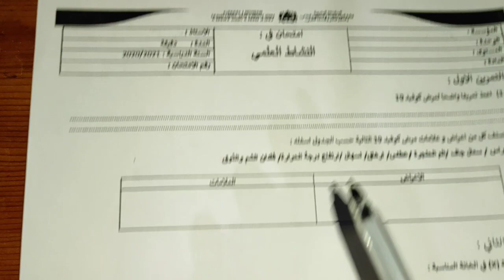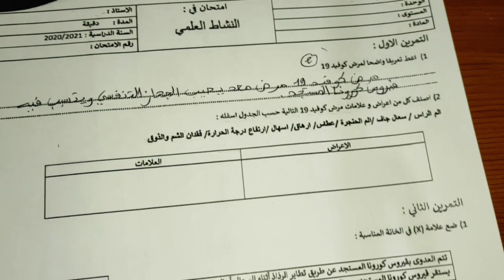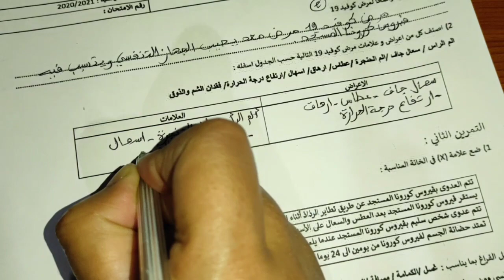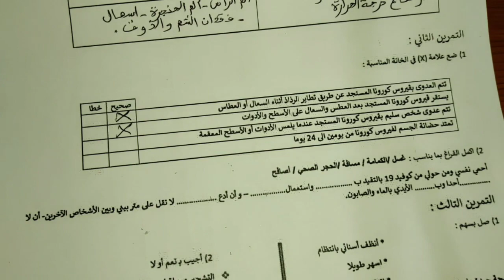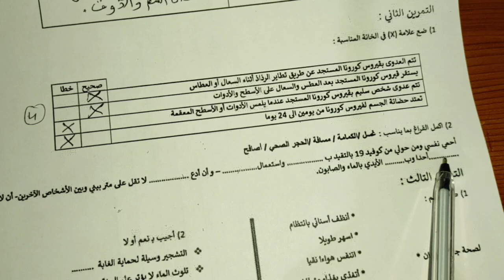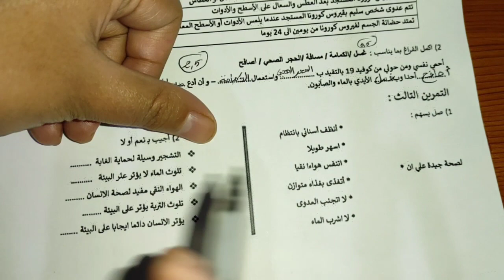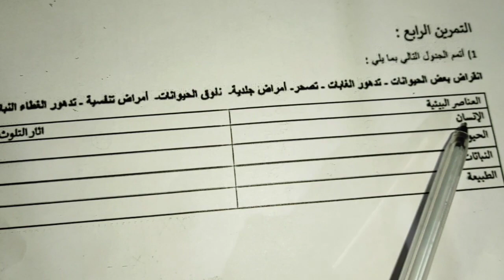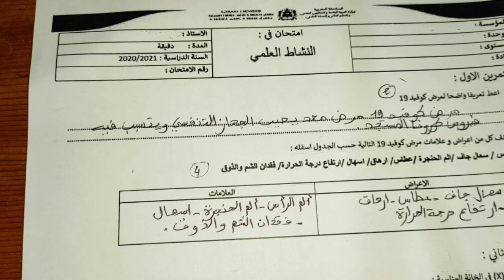المراقبة المستمرة الأولى في النشاط العلمي المستوى الرابع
دروس الوحدة الأولى/طبعة 2020